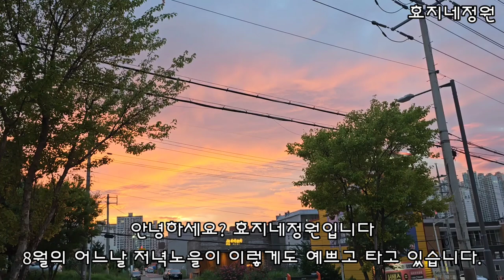8월의가마솥더위에도꿋꿋하게버텨준란타나엄마와외목둥이다섯아이들#란타나#칠변화#란타나삽목둥이들#여름꽃#오래피는꽃#란타나꽃말나는변화지않는다#란타나분갈이#란타나뿌리